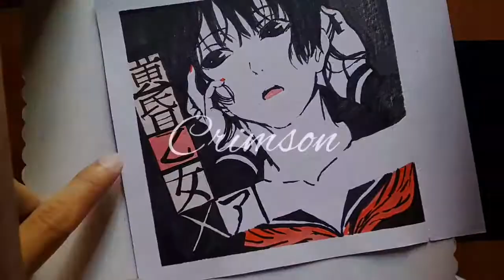Art Jam | Anime | Pen and Ink | Artwork | Dusk Maiden of Amnesia | Art of Crimson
Tried to use my Marvy Le Plume II black pen with monet watercolour paints and it was imdeed satisfying brand. I love it's dark ink and it lasted longer than I thought, a perfect mat for anime artworks!